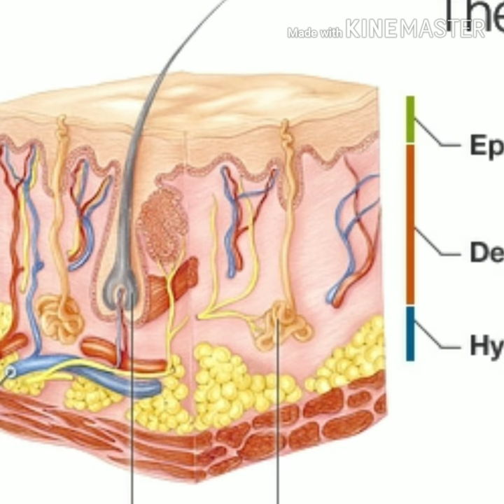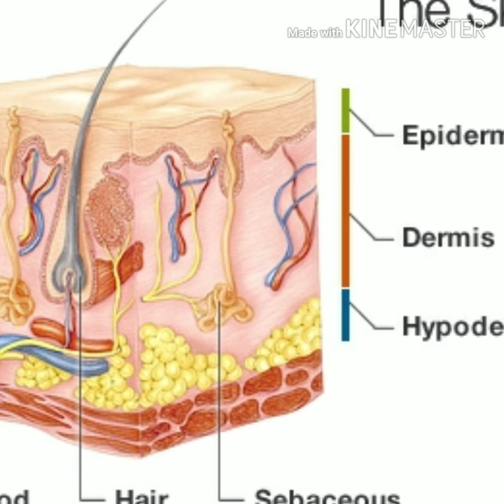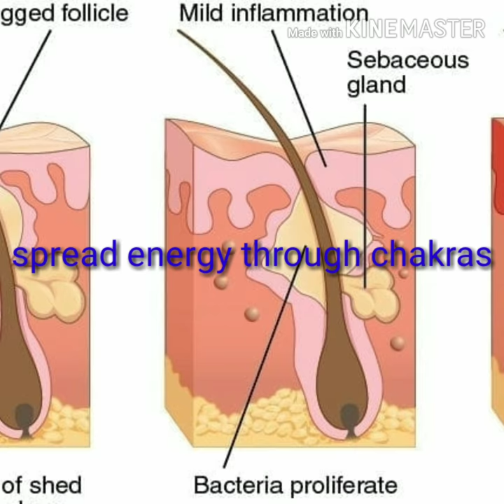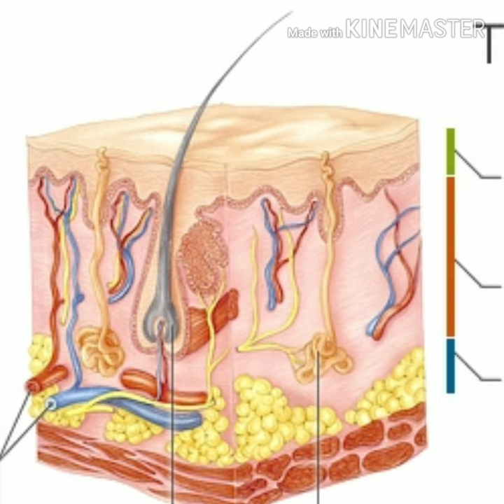Exercise tips for lazy people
This is a detox body scrub to activate blood circulation and promotes mental energy in the body. It exfoliates your skin and fights cellulite. Helps to discharge the fats under the skin. It draws out the fat and toxins that have collected beneath the surface of the skin.
Take a wash cloth and dip it on the hot water. Squeeze any excess water out of it .Rub it on the skin vigorously.

# easiest way to lose fat
# Instant fat lose method
# Fat lose without excercise
fat lose Malayalam